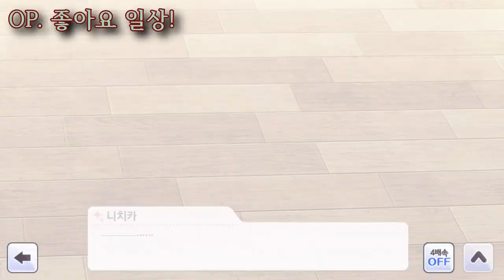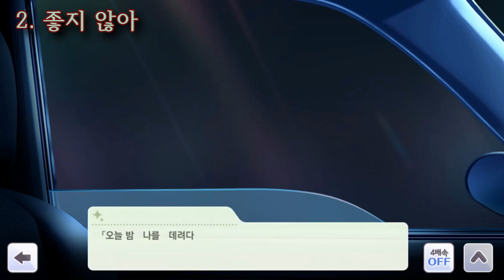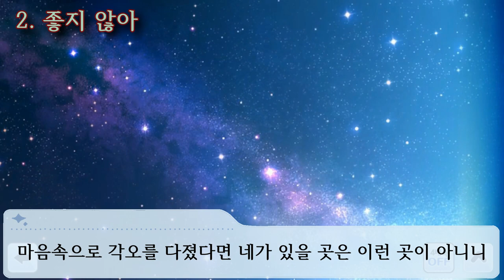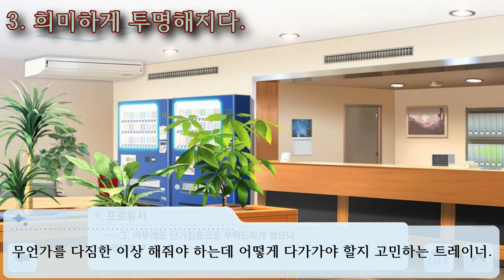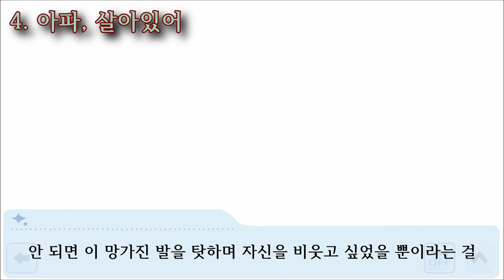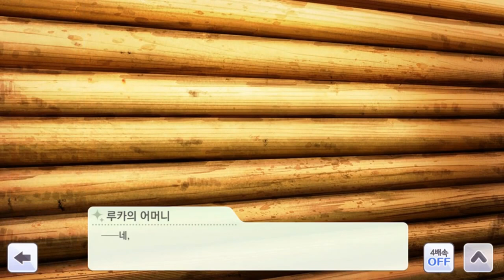오늘 밤 나를 데리고 가주는 구두. 나나쿠사 니치카 G.R.A.D 스토리 [THE IDOLM@STER SHINY COLORS GRAD STORY - 七草 にちか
넌 혼자가 아니라고 준 구두.

00:00 인트로
00:14 OP. 좋아요 일상!
02:54 1. 좋아요 일상!!
04:33 2. 좋지 않아
08:41 예선전
10:04 3. 희미하게 투명해지다.
12:30 4. 아파, 살아있어
15:04 본선
17:23 ED. 그 래
19:49 총정리
23:39 ???